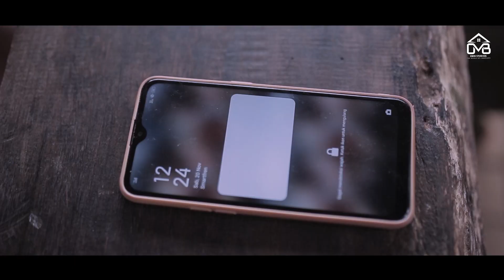WAHYU WIJAYA - BUKTI CINTA ( OFFICIAL MUSIC VIDEO )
Single perdana wahyu wijaya dengan judul BUKTI CINTA.
Lagu yang ditulis oleh wahyu ini menceritakan tentang penyesalan ditinggalkan , karena suatu pengekangan hubungan.

SONG TITLE : BUKTI CINTA
ARTIS : WAHYU WIJAYA
SONG WRITER : WAHYU WIJAYA
Arr prod & mix mastering : RIVAN HALEN & ABOEY
DOP : JOHANA ( VIEW PROJECT )
EDITING : JOHANA ( VIEW PROJECT )
DIRECTOR & PRODUKSI : OMB STUDIOS
MODEL WANITA : DEWI GITA
CREW : ACEP BOIM

THANKS TO :

ALLOH SWT
KOBOY TJIPELAH COFFE CIWIDEY JABAR
ALL CREW KOBOY TJIPELAH COFFE
ALL CREW OMB STUDIOS